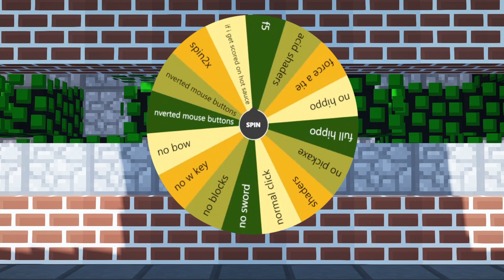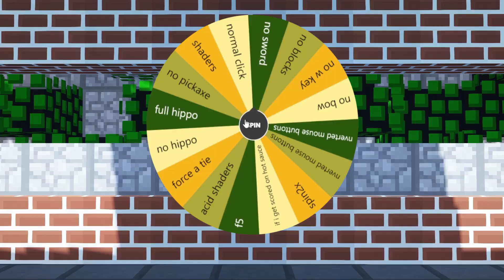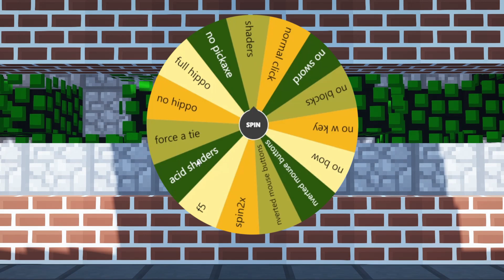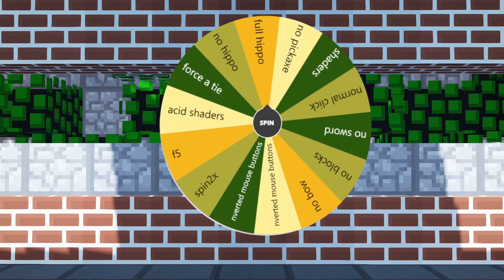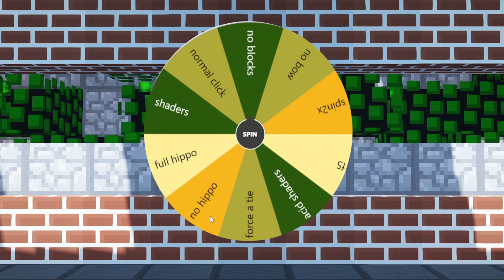Spinning a Wheel Decides my Challenge in The Bridge!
Today I played Hypixel The Bridge! I did not play Hypixel Ranked Competitive Bedwars. My tips and tricks help you to become better like Bridge Premium queue players like Jirz Bucky barr buckybarr parihs Cruh and xin69! I used a random wheel and spinning spin it to decide what strategies strategy I use in Hypixel The Bridge Scrims! This was a fun Hypixel The Bridge Challenge! ILoveYouBaby ILoveYouBabyMC ILoveYouBabg IDepiseYouBaby Jaaw are all in this video don't fact check that please.